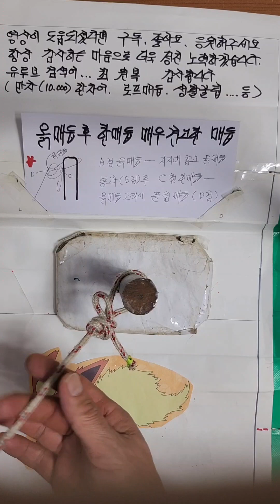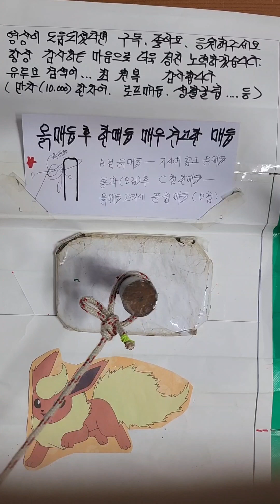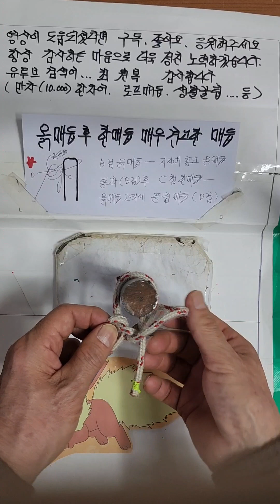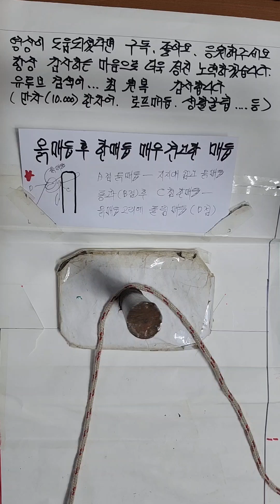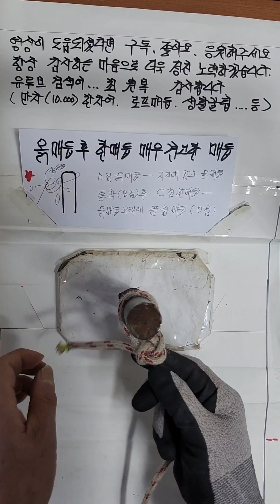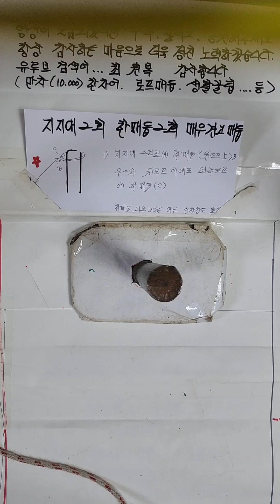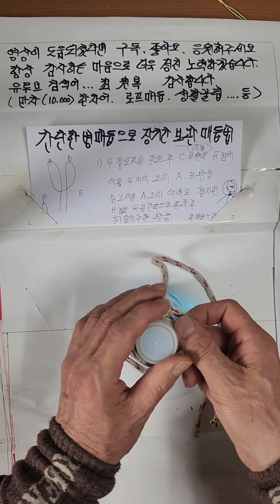옭매듭후 한매듭 매우견고한 매듭 외